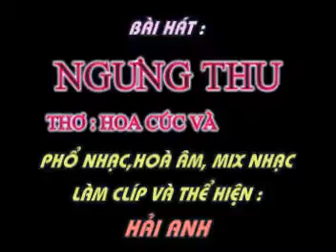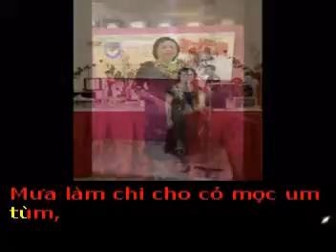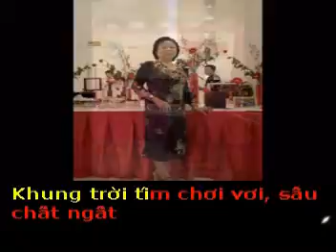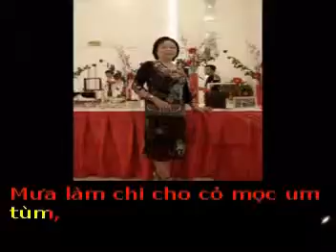NGƯNG THU - Thơ : Hoa Cúc Vàng Anh - Phổ nhạc : Hải Anh Karaoke khong loi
NGƯNG THU
Thơ : Hoa Cúc Vàng Anh
Tặng tác giả thơ Hoa Cúc Vàng Anh bài hát mới :

Em chưa dắt mùa hè đi biền biệt,
Vậy mà anh đã da diết ...vội vàng.
Bao hẹn hò ân ái dịp thu sang,
Mang hy vọng chứa chan tình phơi phới.
Mùa thu sẽ cho ta nhiều mong đợi,
Nhưng tình buồn , diệu vợi lắm ai ơi !
Mưa phải qua những chặng của cuộc đời,
Rơi rớt hột, một thời gieo nỗi nhớ!
Mưa toan tính làm cuộc tình tan vỡ.
Làm ướt mèm hình bóng ở xa xăm.
Mưa làm chi cho cỏ mọc um tùm,
Không ai cắt giùm ta !...đời quạnh quẽ.
Mưa đã đưa cuộc tình thành đơn lẻ,
Chất dỗi hờn, buồn tẻ quá anh ơi!
Ngóng thu về để gợi nhớ không vơi,
Khung trời tím chơi vơi, sầu chất ngất
Anh đã xa làm tim em lật đật,
Chỉ một mình lây lất cõi xa xăm.
Nhớ bóng anh ,hoa lá cũng thương thầm.
Tình ly biệt..muôn năm tình ly biệt!